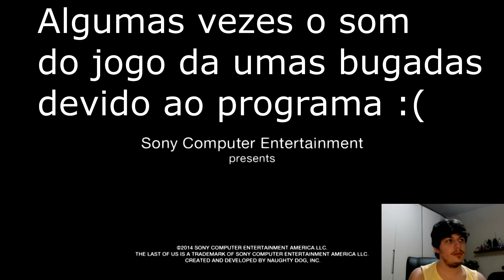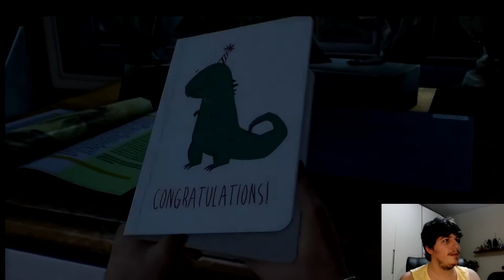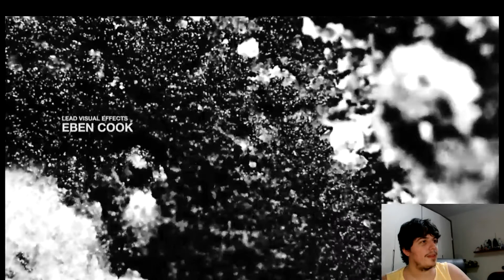The Last of US 01 - O Início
Fala galera aqui é o Shiny, sou um streamer da Twitch, devido ao lançamento do segundo jogo eu rejoguei em live o primeiro, para alem de re-lembrar, tambem criar o hype pro novo, agora vou postar a serie aqui e dia 19 terá live do 2 no meu canal da Twitch, assim terá muito conteúdo de The Last of US pra todo mundo que gosta desse mundo maravilhoso. Como vcs poderão ver no video, eu não tenho uma placa de captura, então uso um aplicativo do PS4 pra captar a tela e streamar/gravar no OBS, mas a qualidade/som disso não é perfeita(o), assim enquanto não tenho condições é como da pra fazer. espero de coração que gostem dessa série e nos vemos dia 19, me assista joganddo que vc não vai se arrepender ^^